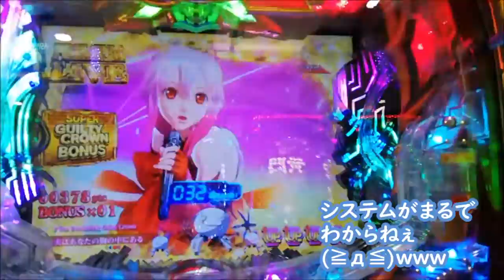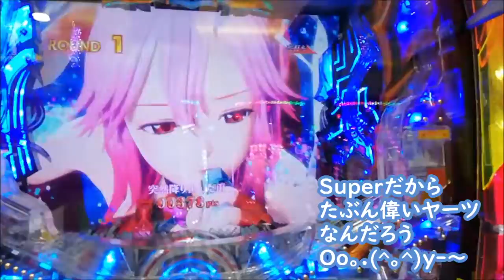甘ギルティクラウン ★囚われたいのり ★ヴォイドプレート２つから更に特殊金アイコン 20191017 22時14分 ▲最初の初当たりのみ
俺を誰だと思ってるって！？中の人からすると、、、、
(　*ё*) ‹来い！ラインバレル！の森次さんだろ！？ｗｗｗ

ガチクズ爆走　突撃！コネスケver第15回　★甘ギルティクラウン、初めての当たり　★垂れ流しからプチクソ猛爆捲り！で消化不良　20191016、木曜日★HUAWEI P20LiteVOL225